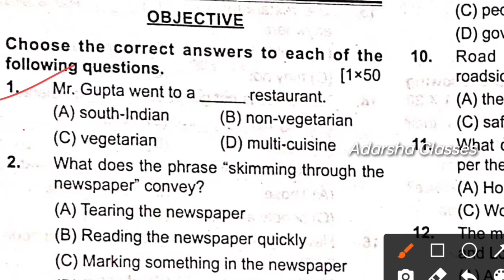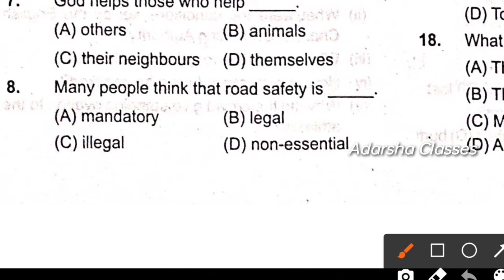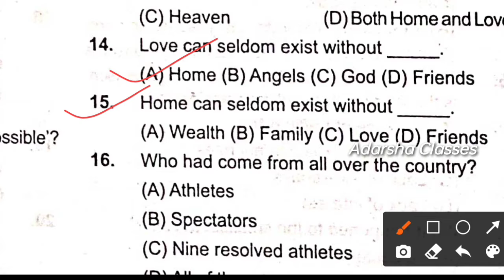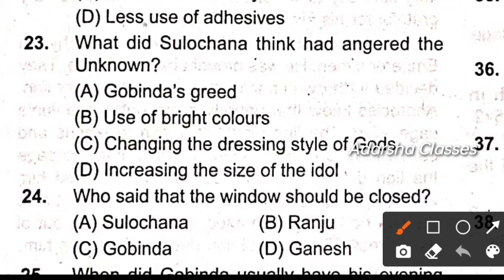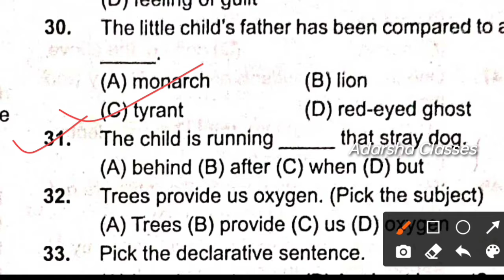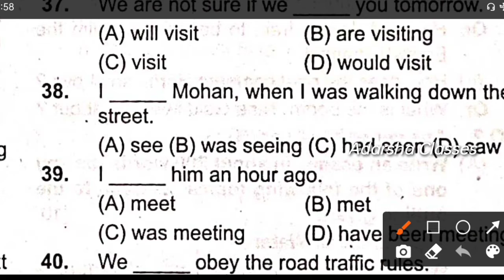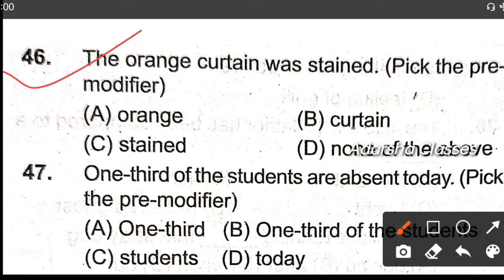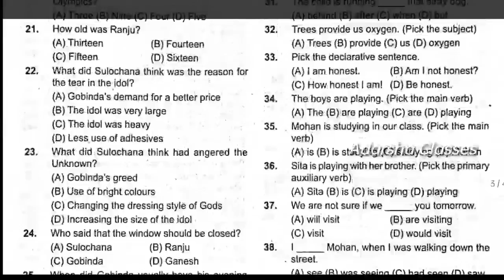sa1 exam 9th class 2022 english question paper / sa1 exam 9th class 2022 english